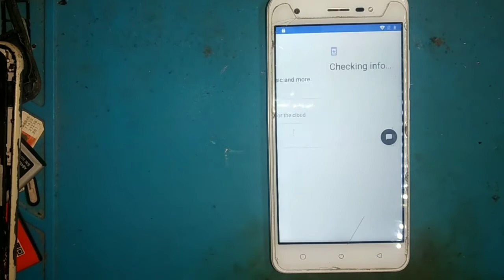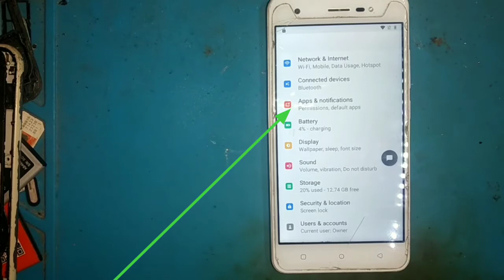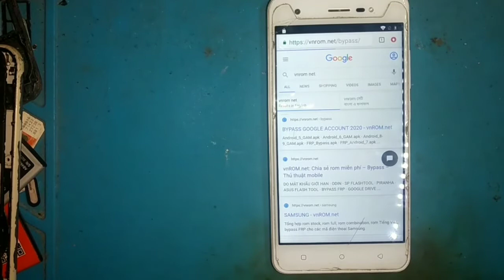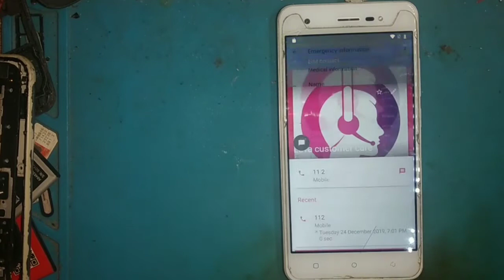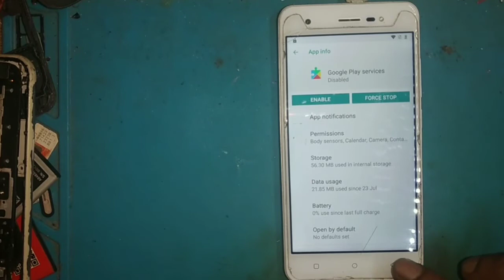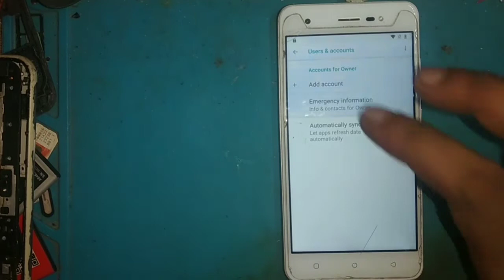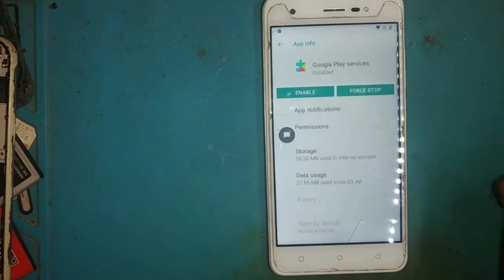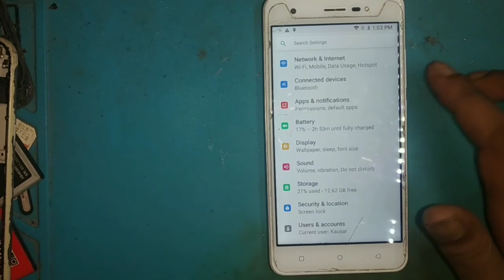Lava Z60 Frp Unlock/Bypass || lava z60 frp unlock google lock bypass without pc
Dosto is Video me Lava Z60s Mobile Ki Frp Bypass Ki Solution Dikhaya hai Agar Video Apko Pasand Aye To Jarur Like Aur Comment Kijiye Aur Apne Dosto Ko Share Kijiye or Sath Me Channel Ko Bhi Subscribe Kijiye